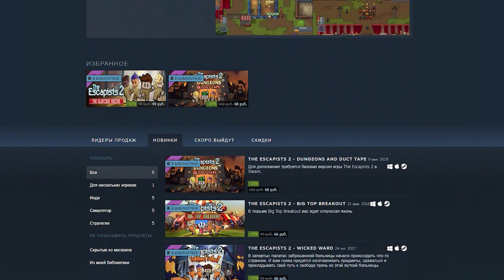ПОДАРОК В THE ESCAPISTS ОТ ПОДПИСЧИКОВ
В этом году разработчики оставили нас без новогодней карты! Но ничего страшного) Эти ребята создали свою новогоднюю карту!
GamerZombar:
2. Из первой папки "В корень ТЕ1.
3. Приступаем ко второй. Тут тебе нужно перекинуть файл "2020.cmap" в папку "Custom Maps", находящуюся в "Мои Документы"
4. Ну а сейчас к третьей папке Чтоб не было дальнейших проблем с установкой, попрошу перекинуть папку "uMod" также в корень игры.
5. А сейчас самое главное. После того как перенёс всё по нужным местам - открывай папку "uMod", которую ты перенёс в корень игры. В этой папке будет лежать много разных файлов, но тебе нужен только один, и это "uMod.exe".
► В программе слева сверху есть "Главное меню" —-"Запустить игру через uMod" —- В открывшемся окне выбери самый первый, если у тебя установлена игра по этому пути, затем нажми "Ок".
► Если у тебя игра установлена в другую папку/диск, то тебе нужно в "Запустить игру через uMod" нажать "Выберите игру для запуска.", там уже открываешь корень игры и ОБЯЗАТЕЛЬНО выбираешь файл "TheEscapists_rus.exe". После откроется сам The Escapists.